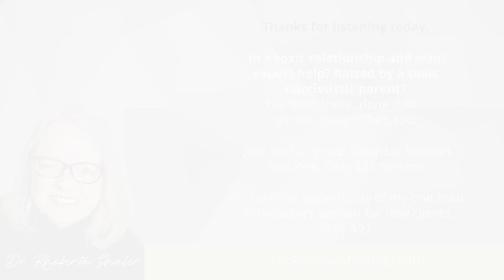Overcoming Emotional Exhaustion & Restoring Your Health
When you experience emotional abuse, you are torn down and worn down over time. It's more difficult to clarify what you want and need to do, to set boundaries, when you're drained. Use these invaluable insights to pick yourself up, and heal!

HIGHLIGHTS OF THIS EPISODE:
- What is meant by "functional medicine"
- Why we have to distinguish between "medicine" and "natural medicine"
- What big health issues are currently being ignored
- The top 3 things to do to promote your own health
- How toxic relationships affect your body
- The difference between being a nice person and being an effective one
- How early childhood patterns can create negative programming and what you can change

Are toxic relationships ruining your health? Is your immune system being depleted by constant anxiety?

Walking on eggshells is a stressful way to get exercise. You need to change that and here are some ways.

You can do so much for your own health. Dr. Sundardas Annamalay has made this is lifelong study and his mission is to help you recognize and realize all that you can do to overcome the exhaustion of emotional abuse, and other contributors to health issues. Emotional issues create physical issues. You want relief from both, and that's a very good thing to achieve.

BIG QUESTION: Do you feel energized by being with the other person, or not? That answer will tell you so much. We talk about that.

Early childhood patterns also affect our willingness to accept poor behaviors, or unwillingness to clarify and set boundaries. Even more so, to enforce those boundaries.

Are you ready to feel be better...including your physical health? Tune in and hear these invaluable insights from Dr. Annamalay who is revered throughout Asia for his wisdom, skills, and new ways to live by your own design.

GUEST: DR. SUNDARDAS ANNAMALAY
Award Winning Entrepreneur, Best-Selling Author, Strategic Business Mentor, Professor of Natural Medicine and Natural Medicine Practitioner. Dr Sundardas created the Million Dollar Designed Life Formula after working with more than 15,000 individuals from more than 30 countries.

DR. SUNDADAS ANNAMALAY has a gift for you: "Life By Design: How to Design Your Ideal Life To Be Healthy"

and toxic relationships can be at home, at work, at play... with your parent, boss, spouse, sibling, friend, co-worker.

You can reclaim your personal power. Keep watching my videos on YouTube to find strategies for changing your relationship dynamics.. When you're ready, let's talk.
You can take advantage of my one-time. new client introductory Consultation here (only $97 for a full hour)

Explore my eCourses to build your confidence in dealing with narcissistic people.